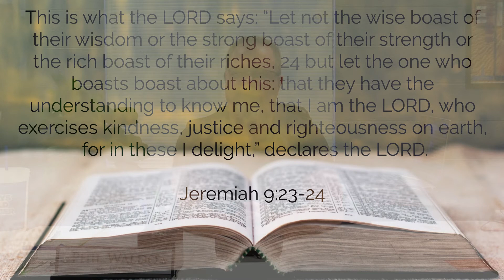Word From the Pastor - Knowing God (part 1)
The Bible is our best source for knowing what God is really like, yet many only get their idea of God from pop-culture or someone else’s opinion. So, let’s do what we should do and see what the Bible has to say.